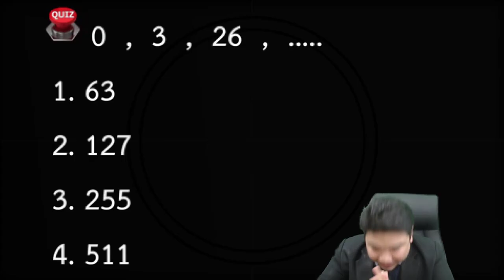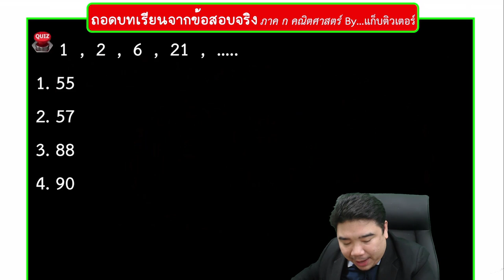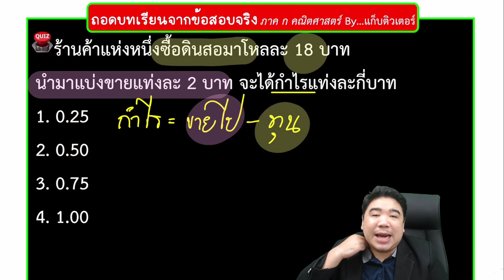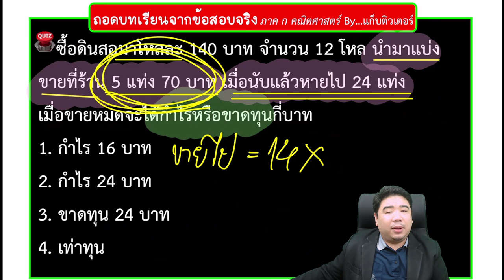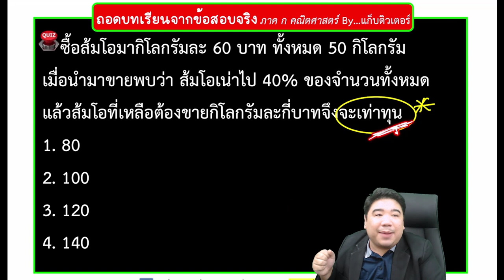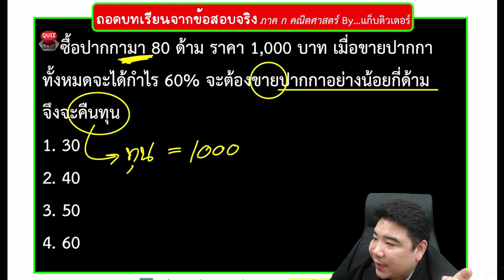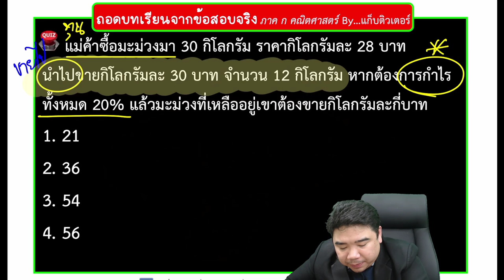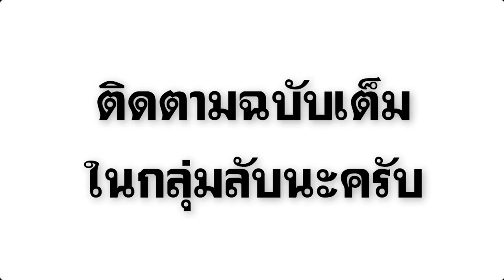【ถอดบทเรียนข้อสอบจริง】 ภาค ก คณิตศาสตร์ | ท้องถิ่น ติวสอบครูผู้ช่วย | By...แก็บติวเตอร์